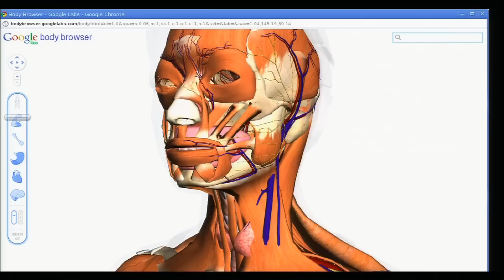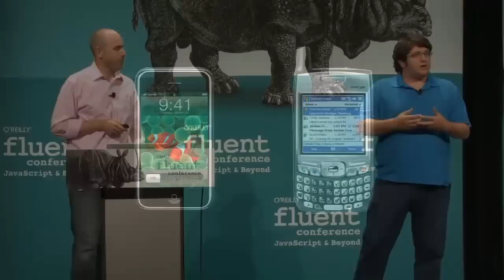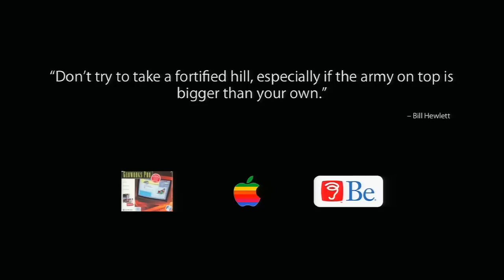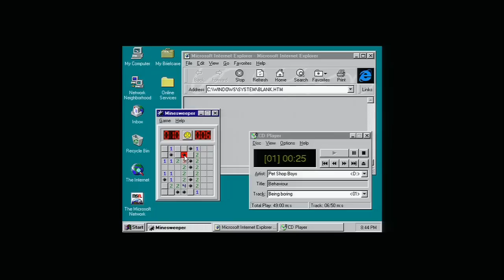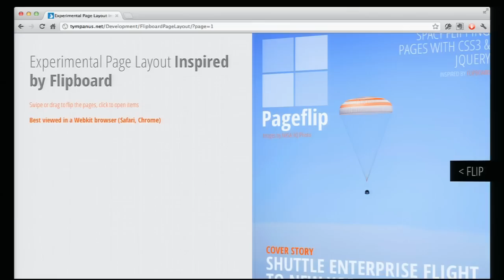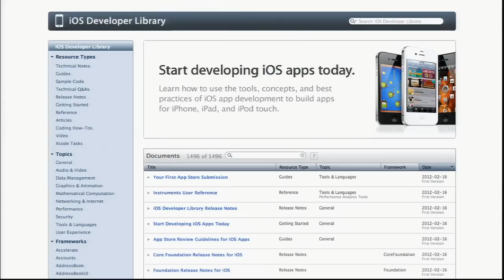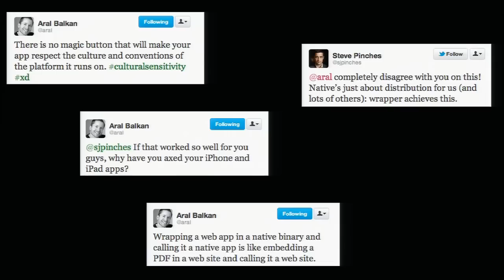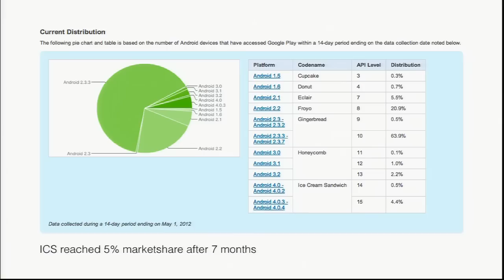Fluent 2012: Ben Galbraith & Dion Almaer, "Web vs. Apps"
Apple's iPhone SDK has been the largest disruption to software development since the Web, sparking the creation in a few short years of the largest medium for consumer engagement in the world, eclipsing the Web, movies, and even television. While some prophesy that in the coming years mobile apps will be replaced by the web, in today's reality a number of high profile start-ups are bypassing the web entirely to reach their audience exclusively via apps. Join Ben and Dion as they discuss the role of the web in the mobile present and explore developer issues as we head into the post-PC era.

Ben Galbraith

Walmart.com

Ben Galbraith, together with his long-time friend Dion Almaer, forms one-half of the dynamic "Ben and Dion" duo that founded Ajaxian.com, headed Developer Tools at Mozilla, ran Developer Relations at Palm and is now running mobile architecture and engineering at Walmart.com after being acquired along with their start-up team in early 2011. Ben's been writing code since he was six and starting businesses since he was ten; he's written books, given hundreds of award-winning presentations world-wide, produced a few technical conferences, sold three companies, and has held CEO, CIO, CTO, and Software Architect positions in the medical, publishing, media, consumer electronics, advertising, software and internet industries. He lives in Palo Alto with his wife and six children.

Dion Almaer

Walmart.com

Dion Almaer is a technologist who loves to code and build. He and his long time partner-in-crime Ben Galbraith recently brought their team to Walmart to power the mobile engineering efforts. He enjoys sharing his passion for software production across various communities, including a new property called FunctionSource.com.

Dion has been writing Web applications since it took over from Gopher. He has been fortunate enough to speak around the world, has published many articles, a book, and of course covers life the universe and everything on his blog.

He has been called a human aggregator, and you can see that in full force if you follow him on Twitter.